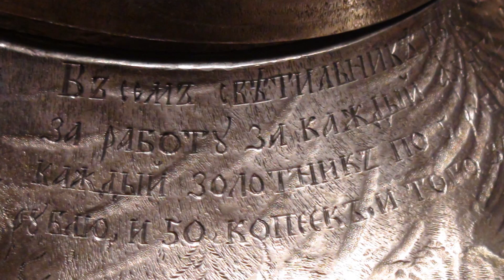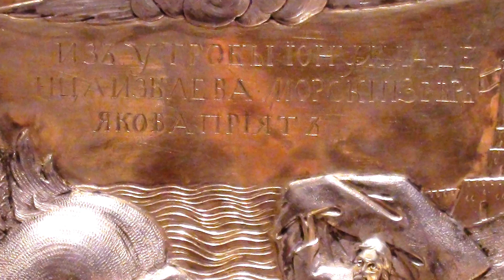Русская икона. Показывает Андрей Болдырев 243. Музеи Сергиева Посада. Часть 12